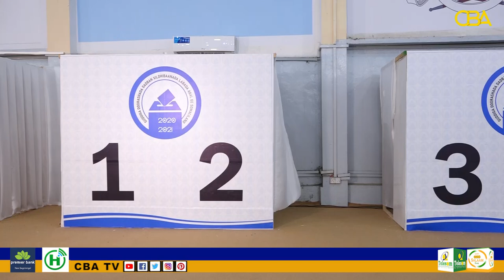Doorashada kuraas ka tirsan Xildhibaanada Gobalada waqooyi ee Golaha Shacabka